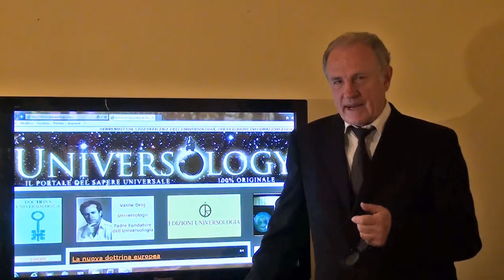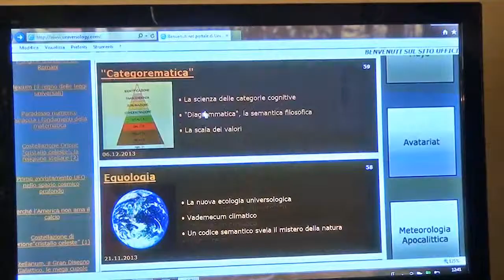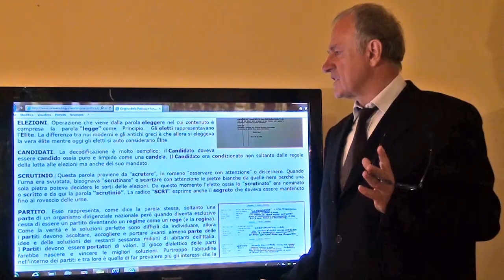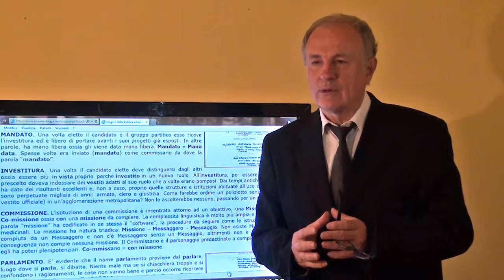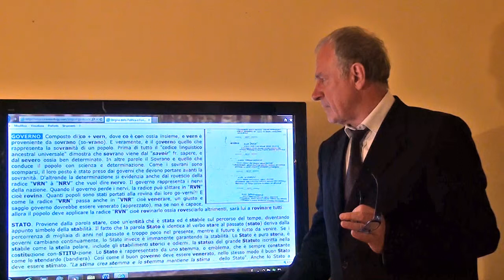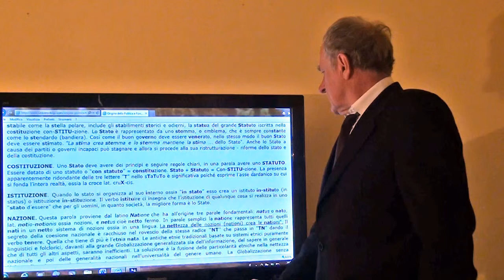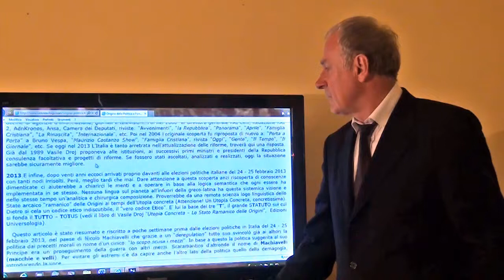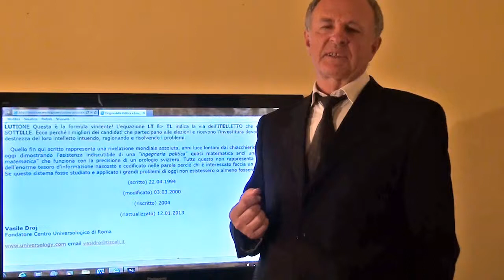Elezioni Europee 2014 - La Politica di Vasile Droj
In vista delle prossime elezioni europee 2013, l'universologo Valie Droj illustra la dottrina politica.